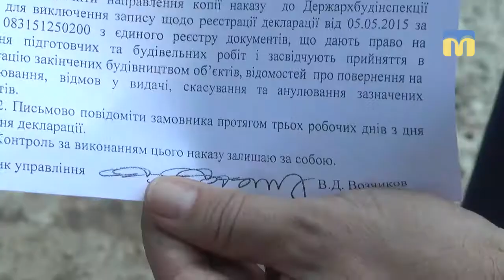Заборонили будівництво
26 липня в Заводському районі Миколаєва заборонили продовження будівництва споруди.
За документами забудовника, планували реконструювати дитячий садочок в оздоровчий комплекс сімейного типу,  проте почали підготовчі роботи до будівництва багатоквартирного будинку